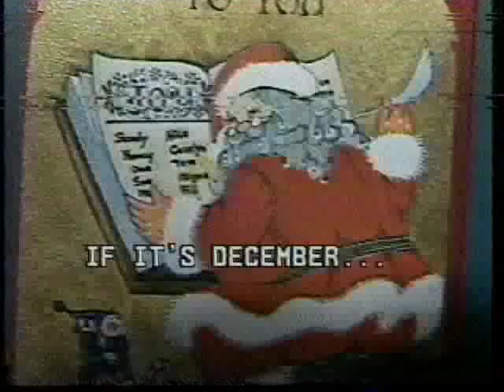Armadillo Christmas Bazaar 1986, Part 1 of 3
Bruce Willenzik describes the Armadillo Christmas Bazaar's present of a 2-week celebration for the Austin arts scene, starting off with a salute to Felicity Records' Austin Christmas Album series. Featured in this clip: Bob Livingston & John Inman of the Lost Gonzo Band and excerpted performances from Big State Productions' "In the West" — part 1 of 3 as seen first on ACTV